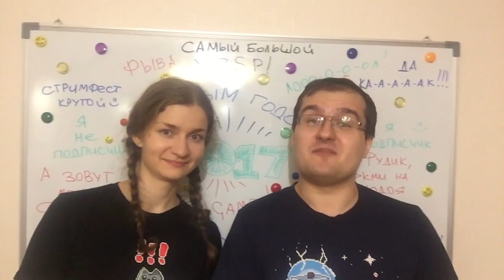С НОВЫМ 2017 ГОДОМ GOODGAME.RU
Подписываемся!